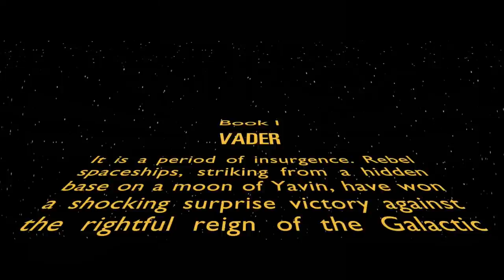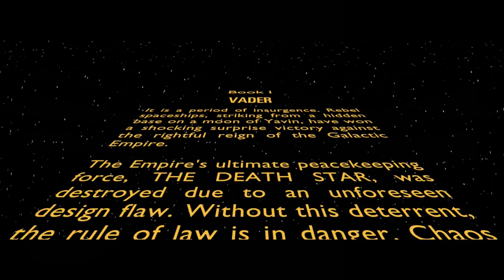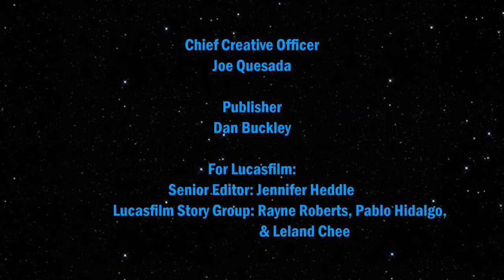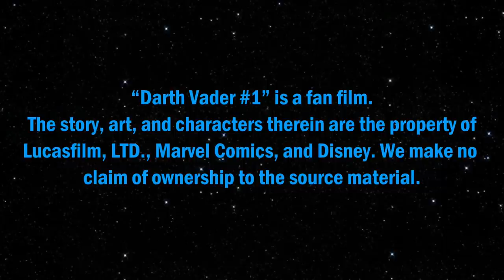Darth Vader #1 [2015] (Audio Comic) REMASTERED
Bridging the gap between "A New Hope" and "The Empire Strikes Back", this is the story of how the Empire dealt with the destruction of the Death Star and how Darth Vader discovered that he has a son. The voice talent is provided by members of Casting Call Club

CAST

Emperor Palpatine               CHRISTOPHER BURNS
Darth Vader                           BRYANT CANTRELL
Chief Bast/Bib Fortuna       NORRIS PACKARD
Luke Skywalker                    EDUARDO RIEDEL
Imperial Captain                   ANTHONY HJ
Jabba the Hutt                      BRAYTON CONNER
Boba Fett                               TOM RESNICK

Daniel Plumb & Robert Angelli

Written by
Keiron Gillen

Published by
Marvel Comics

Stephen Barton, Gordy Haab, Wilbert Roget II, Jared Emerson-Johnson, Samuel Kim, & Lucas King

John Williams

Aaron Weatherford